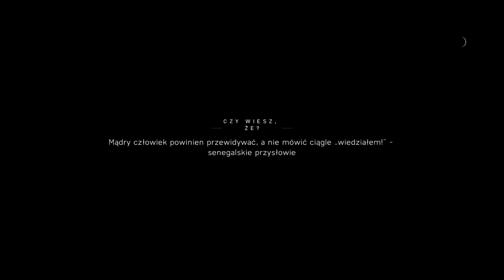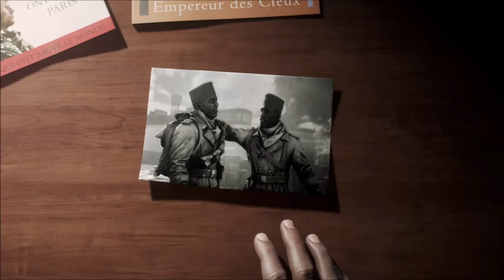Battlefield V 13(G) Wszystkowiedzące czołgi...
Hej ludziska! Witam was serdecznie w kolejnym odcinku tego czegoś... czym jest Battlefield V. Piszę w ten sposób bo już sam nie wiem jak tą grę nazywać. Wiecie tutaj tyle rzeczy nie pasuje... jest tyle błędów, niedoróbek, idiotyzmów... Ehh jakim cudem to w ogóle ujrzało światło dzienne? Dziś ponownie zmierzymy się z tym "czymś" walcząc z samoreplikującymi się Niemcami, wszystko wiedzącymi czołgami oraz alarmami, które działają nawet po wysadzeniu całej instalacji. Słowem zapraszam do oglądania.